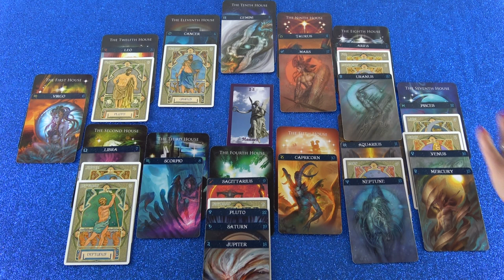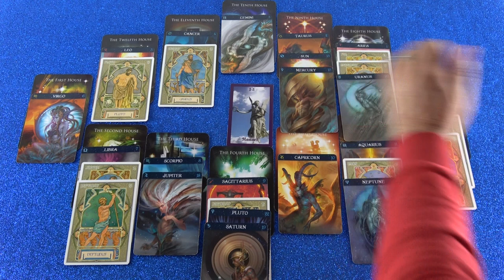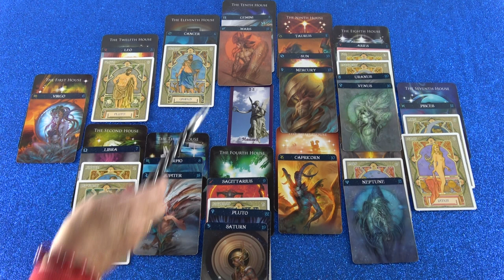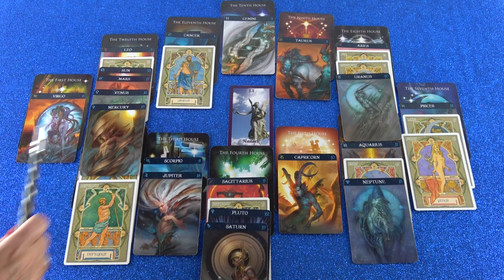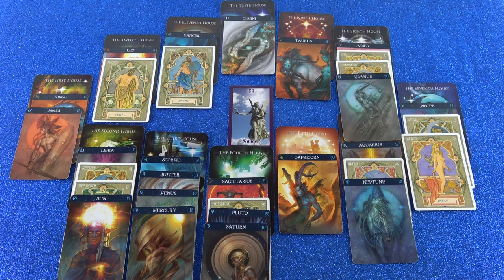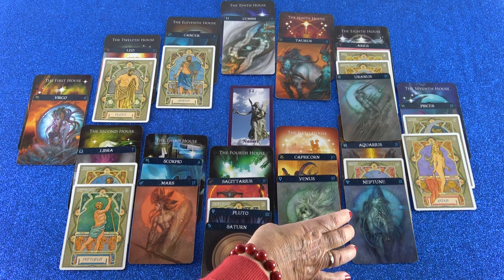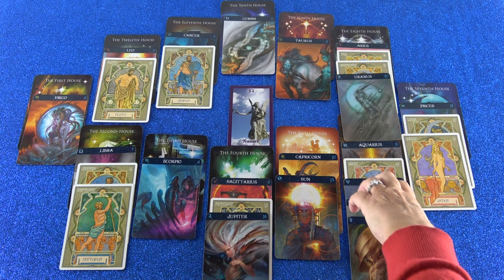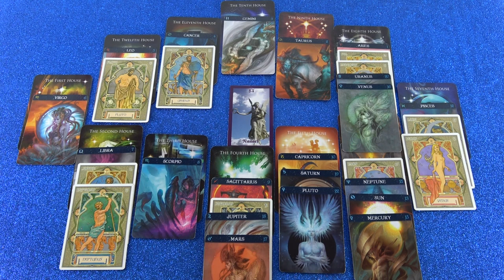Jahreshoroskop 2019 (Ariala)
Hotline:
Meine 5 Kanäle:
Venezianisches Liebesorakel
Orientalisches Liebesorakel
Meisterin des Kartenlegens
Nofretete's Offenbarungen
Fernöstliches Liebesorakel
Bild: shutterstock/Maksym_K